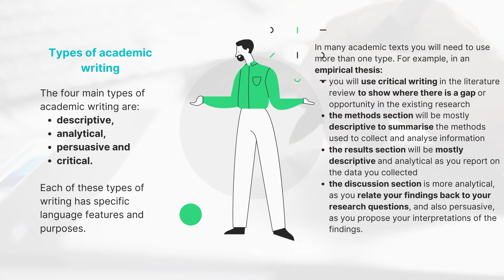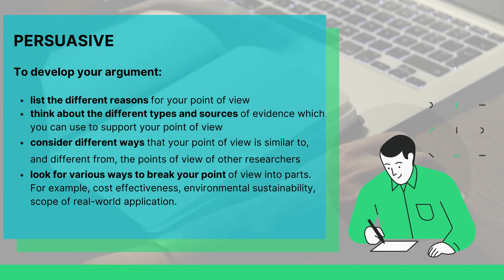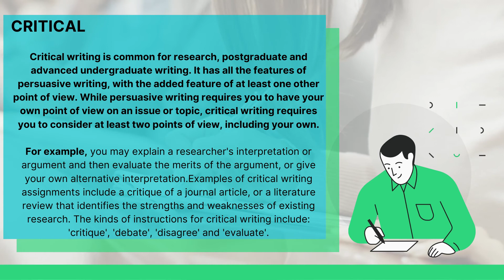Types of Academic Writing